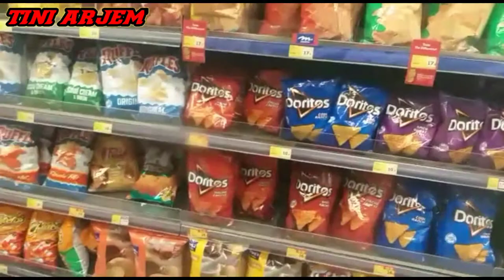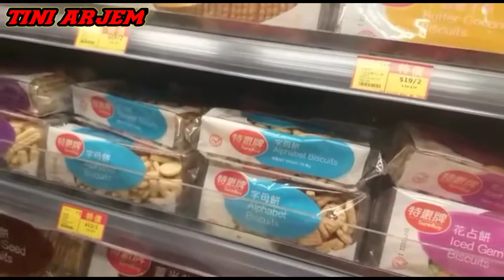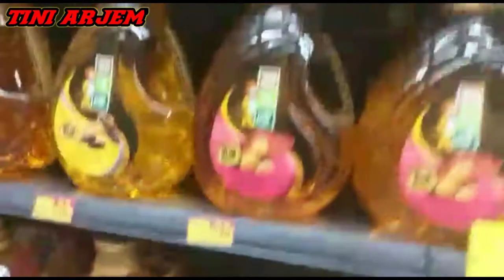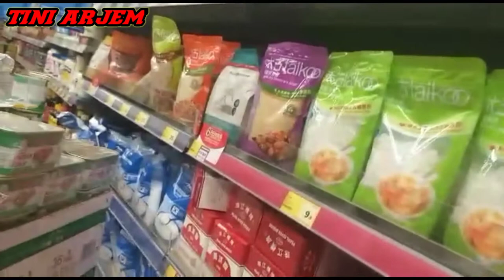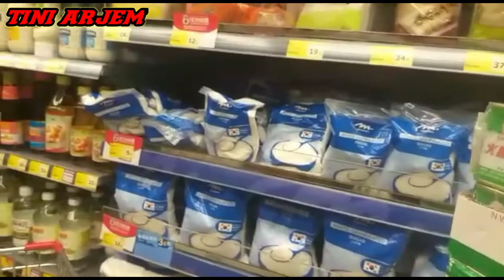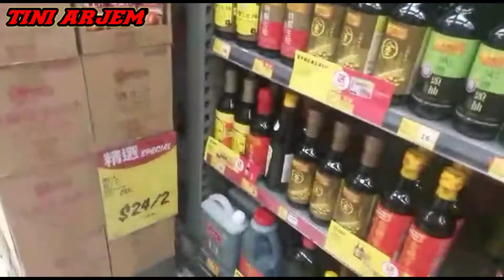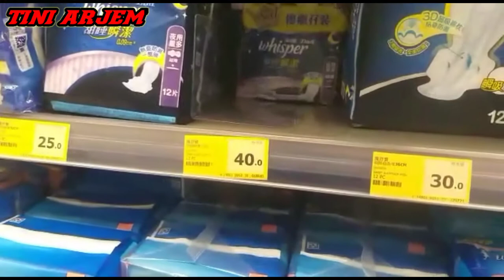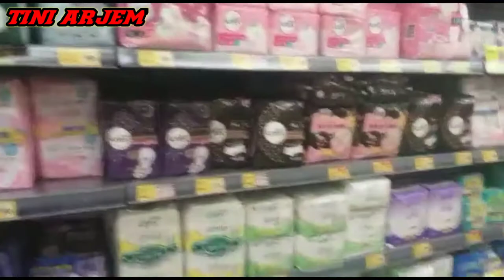🔘 SHOPPING SHOPPING BELANJA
Shopping shopping belanja,beli durian juga beli keperluan dapur